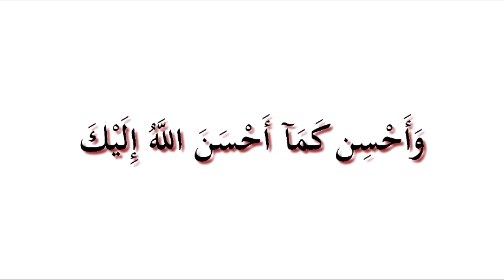khotbat Al Djoumouaa, zaouia Cheurfa n'bahloul Azazga وأحسن كما أحسن الله إليك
الدكتور سعيد بويزري - خطبة الجمعة: ((وَأَحْسِن كَمَآ أَحْسَنَ اللَّهُ إِلَيْكَ ...(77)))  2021/06/18
زاوية شرفة بهلول - عزازقة ولاية تيزي وزو / الجزائر
khotbat Al Djoumouaa de Cheikh Said BOUIZERI, zaouia Cheurfa n'bahloul Azazga TIZI OUZOU Algerie

الإحسان كلمة جامعة لكل خير ولكل معاني الجمال والإبداع والإتقان.
يكون في مجالات عديدة منها:
- القصد،
- العبادات،
- المعاملات والأخلاق،
- الدعوة إلى الله
- وفي العمل،.